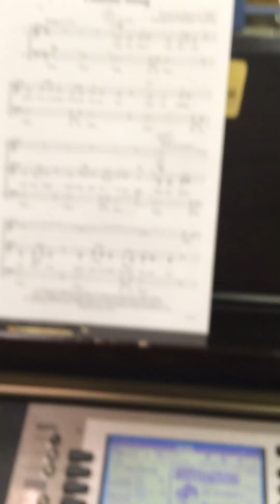Famine Song- alto